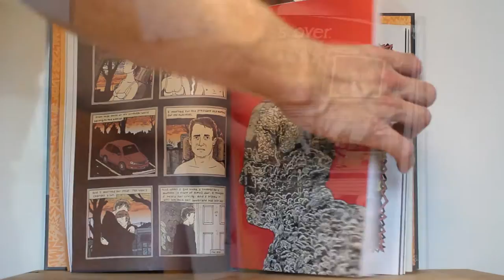Preview: Disquiet by Noah Van Sciver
Featuring over a dozen literary comic shorts by acclaimed cartoonist Noah Van Sciver. Whether in his fiction (Fante Bukowski) or nonfiction (The Hypo: The Melancholic Young Lincoln), Van Sciver has carved a niche as a keen observer of the human condition, exploring the decisions people make that make, break, and define them. Disquiet showcases the best of his short work, including: “The Death Of Elijah Lovejoy,” the story of the midwestern abolitionist in the 1830s who published a radical newspaper that denounced slavery and provoked local mobs to destroy his printing presses; “The Lizard Who Laughed,” a painfully dysfunctional reunion between an absent father and his adult son; and “Punks V. Lizards,” an anarchic and darkly comic piece of absurdity that blends Quadrophenia with Jurassic Park. As writer/musician Robin Edwards (Lisa Prank) notes in her introduction, “The stories in this book run all over the place… What comes through is wholeheartedly Noah: anxious and funny and depressed and weird and brilliant.”